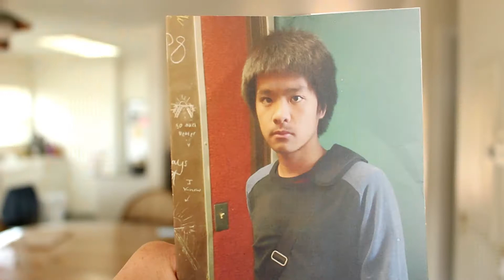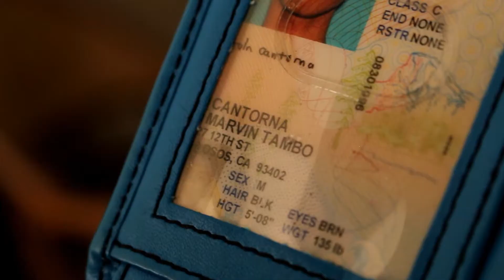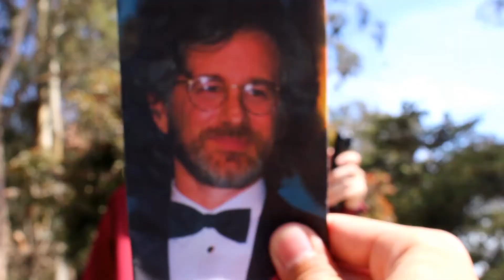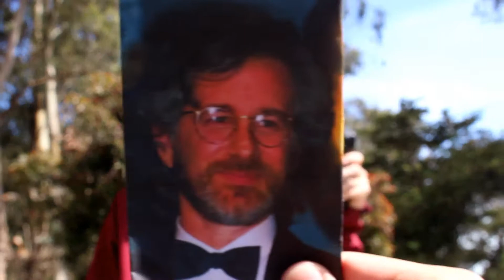Haircut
Spring 2016